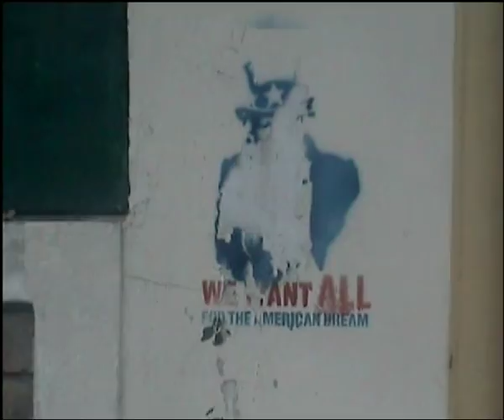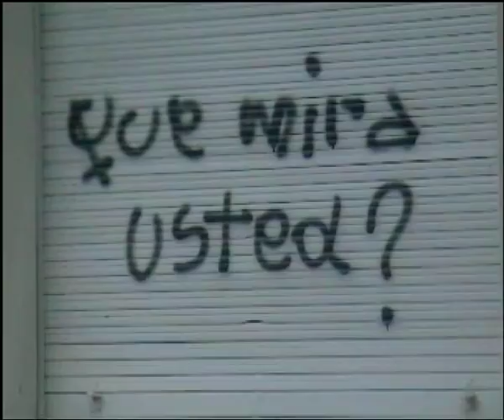Trailer Movimiento de trabajadores desocupados M.T.D - Argentina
Trailer M.T.D. (Movimiento de Trabajadores Desocupados).
Video y musica-La Plataforma